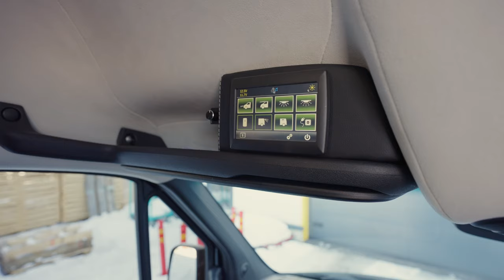Asiakas esittelee retkeilyauton // MB Sprinter 4x4 retkeilyauto //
@Hyotyajoneuvokeskus mahdollistaa seikkailut ja harrastukset uudella tasolla.

Retkeilyauto / jatko-ohjaamo varustelut
Samuel Turunen  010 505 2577
Eemeli Nummela 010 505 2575

Varustelemme yksilöllisesti rakennettuja pakettiautoja, jotka mahdollistavat vapauden, ilon ja harrastukset. Varustetuilla ajoneuvoillamme voit matkustaa tieverkoston ulkopuolella ja yöpyä mitä mahtavimmissa paikoissa! Vain mielikuvitus on rajana!

Hyötyajoneuvokeskus sijaitsee Lahdessa jossa kokenut henkilökuntamme suunnittelee, rakentaa ja testaa luotettavia, hyvin varusteltuja, mukavia, räätälöityjä pakettiautoja, jotka ovat valmiita seikkailuihisi.

Tämä Mercedes-Benz Sprinter 4x4 on suunniteltu yksilöllisesti asiakkaamme toiveiden mukaisesti. Ajoneuvossa on erityisesti huomioitu kuljettajan, matkustajien ja koiran viihtyisä, turvallinen sekä monipuolinen matkustaminen. Lisäksi harrastus välineiden kuljetus turvallisesti sekä käytännöllisesti.

- - - MATKUSTAMO- - -
Lisäistuimet 5:lle, ääni ja lämpöeristys, makuusyvennys levitettynä 2m, makuusyvennyksen patjat, makuusyvennyksen tavarasuoja, verhot sivuikkunoissa ja ohjaamon-matkustamon välissä, eristetyt sivuikkunat tummennuksilla, erikoismuotoiltu väliseinä, roskakorit 2kpl, vesisäiliöt 2kpl, ambiente LED moniväri valaistus himmennys toiminnolla, tehokas LED perusvalaistus, lattia ja kynnysmatot koristeompeleella, nahkaverhoiltuja yksityiskohtia, käsinojia mikro, jääkaappi ja vedenkeitin sekä tilava pöytä mukitelineillä.

- - - OHJAAMO- - -
Ovien, katon ja lattian premium äänieristys, ohjaamon verhoiluelementit ja säilytyslokerot (nahka/tuplatikkaus), ohjaamon kattoelementin verhoilu, tukeva puhelinteline langattomalla latauksella, etuikkunoissa irroitettavat hyttysverkot.

- - - KOIRANKOPPI- - -
Koirankopissa salpalukollinen ovi, pitkäntavaranluukku / hätäpoistumistie, läikkymätön juoma-astia, LED valaistus ja patja.

- - - ÄÄNENTOISTO JA MULTIMEDIA - - -
Modeemi ja WiFi-reititin 3G/4G/LTE, kattonäyttö 19,5" Full HD android-IOS, bluetooth 5.0, 8K-video + kuulokkeet 4kpl, Audiopaketti PRO. Etukaiuttimet 6,5" erillissarja, takakaiuttimet  6,5" erillissarja, 4 kanavainen vahvistin + monovahvistin, subwoofer 10" + sub tasosäädin.

- - - TAVARATILA- - -
Välipohjarakenne jossa moottorikelkan kuljetusramppi, tilavat säilytysratkaisut suksille, mailoille yms. kelkan kiilapukki pikasidontapisteillä, takaovissa säilytyspussit, erikoisvahvistetut takaoven suojalevyt huopaverhoiltuna, kumimatto, mustat alumiinilistat reunoilla, moottorikelkan pito ja liukulevyt,  monipuoliset säilytys ratkaisut, kauko-ohjattava vinssi pylpyrällä, varustetanko, LED-valaistus, sidontapisteet, Bott työkaluseinä ja hyllyt.

- - -KORIN VARUSTEET - - -
RST Valotelineet keulassa, tuulilasin yläpuolella, alahelmaputket, kylkiputket astimilla, (liukuoven astin tulossa) takaoven astimet, takaspoileri. Kaikki ulkopuoliset varusteet maalattu mustaksi.

- - -LISÄVALOT JA TYÖVALOT- - -
Ylävalotelineessä 2kpl Lazer Triple-R 1000 STD Gen2 Parkilla, keulavalotelineessä 2kpl Lazer Sentinel Elite, työ/peruutusvalot Lazer Utility 25, sivutyövalot S18. Autossa ympäriinsä kiertävät LED ääri ja huomiovalot.

- - - ALUSTA- - -
Parannettu lisälehdillä, iskareilla ja säädettävällä ilmajousituksella.
Alusta on äänieristetty ja ruostesuojattu.

 - - - SÄHKÖJÄRJESTELMÄ - - -
CAN väyläpohjainen eBus-räätälöity sähköjärjestelmä. Sähkölaitteet ohjataan kosketusnäytöstä jossa akkujen kapasiteetti tieto. 12V ja 230V pistokkeita ”riittävästä” takaosassa ja etuosassa. 3kw siniaalto invertteri jossa laturi kytkentäsarjalla, 180ah lisäakusto.

- - - LÄMMITYS JA ILMANVAIHTO- - -
Sähkötoiminen portaaton ilmanvaihto, ilmalämmittimet 2kpl.

Asiakkaan rooli on ollut tärkeä ja auto on tehty täysin asiakkaan toiveiden mukaisesti.

H Center allows adventure and hobbies to a new level. We equip individually built vans that allow freedom, joy and hobbies. With our equipped vehicles you can travel outside the road network and stay in the most amazing places! Only your imagination is the limit!

H Center is located in Finland, where our experienced staff designs, builds and tests reliable, well-equipped, comfortable, customized vans that are ready for your adventures.

This Mercedes-Benz Sprinter 4x4 is individually designed according to the wishes of our customer. The vehicle pays special attention to the comfortable, safe and versatile travel of the driver, passengers and dog. In addition, the hobby of transporting equipment safely and practically.